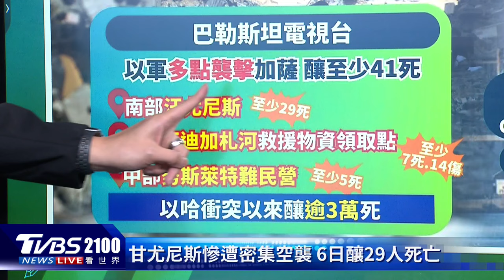金正恩提槍嗆美韓軍演 「強化戰爭準備」 葉門叛軍炸商船釀3死 紅海危機升溫｜TVBS看世界PODCAST@TVBSNEWS01